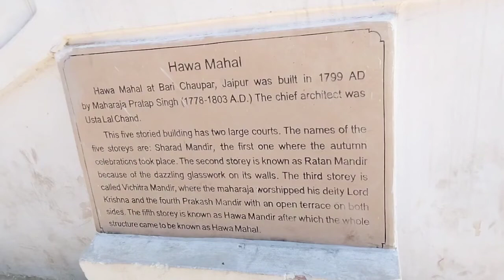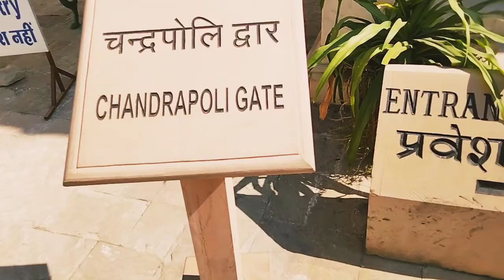HAWA MAHAL JAIPUR || Hawa Mahal Full ditels video || day 3 || part 2 || waiting for manali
M S K
🔰 MUSTAK 72 VLOGS

आप सबी का दिल से शुक्रिया ❤️

GADAG TO MANALI TRIP ✨

HAWA MAHAL FULL DITELS ✨

Tourist Top Place

I think you all will like the video🥰🤞

                  ❤️ Thanku so much to all ❤️
                          😘 Love you 😘